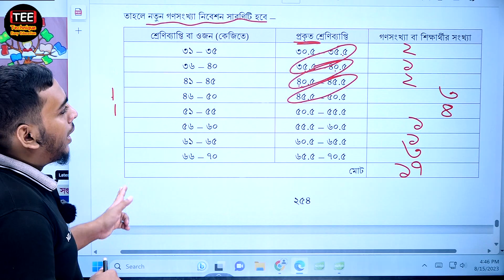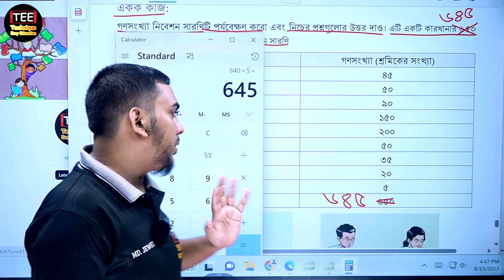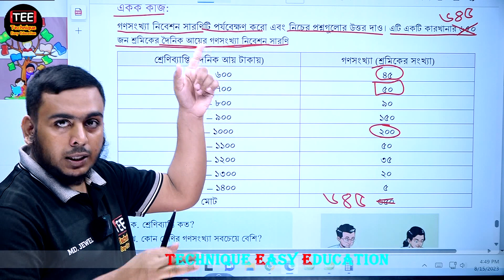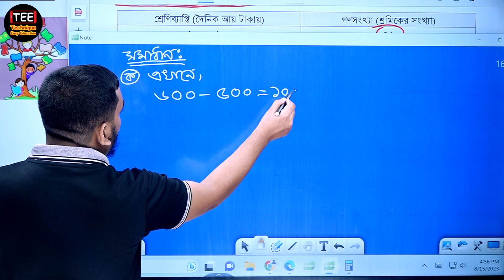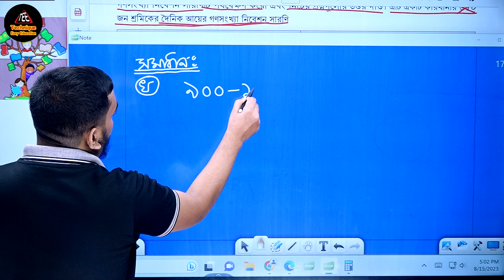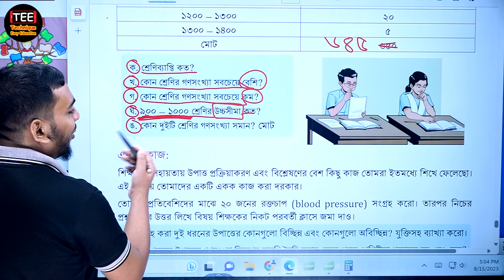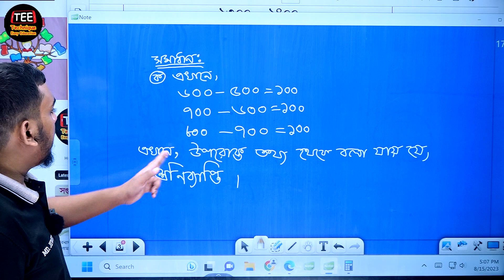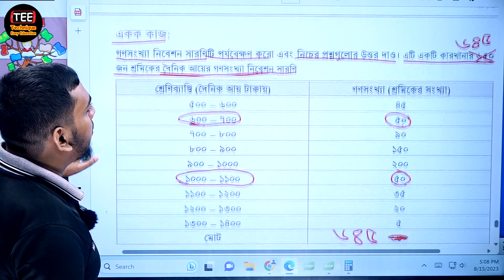তথ্য অনুসন্ধান ও বিশ্লেষণ | অধ্যায়-১৩ (পর্ব-৯) | সপ্তম শ্রেণির গণিত | class-7 math chapter-13 part-9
Class Seven Math New Book Solution
তথ্য অনুসন্ধান ও বিশ্লেষণ, অধ্যায়-১৩ (পর্ব-৯)